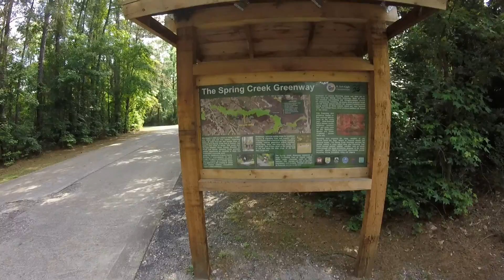The Spring Creek Trail 05012015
This is a nice 12.5 mile path in Spring Texas (North of Houston). There are plans to make it 40 miles long.